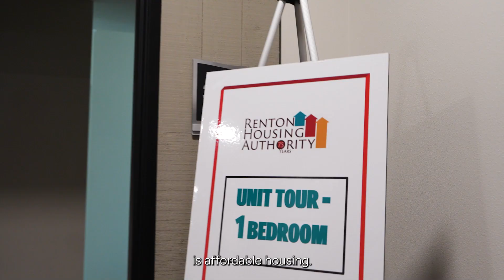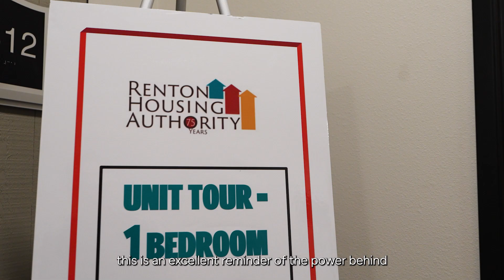Sunset Gardens Ribbon Cutting Ceremony